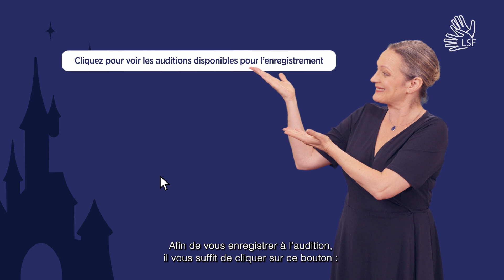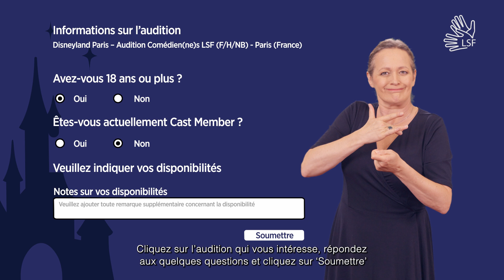Le métier de Comédien(ne) Langue des Signes Française à Disneyland Paris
À Disneyland Paris, certains spectacles sont adaptés en Langue des Signes Française.  Les Comédien(ne)s font partie intégrante de la troupe au même titre que tous les artistes. Narration, chansigne, leur rôle est essentiel car il permet au plus grand nombre de spectateurs de vibrer ensemble ! Vous aussi, vous avez envie d’exercer vos talents sur scène ? Vous signez parfaitement en français ? Vous êtes dynamique et vous possédez une forte expression corporelle ?

Découvrez dans cette vidéo les étapes pour vous inscrire à l’audition.

🔔 Pour ne pas manquer d’autres vidéos sur les métiers et le quotidien de nos Cast

Envie de rejoindre Disneyland Paris ?

Faire rêver, c’est un métier. ✨